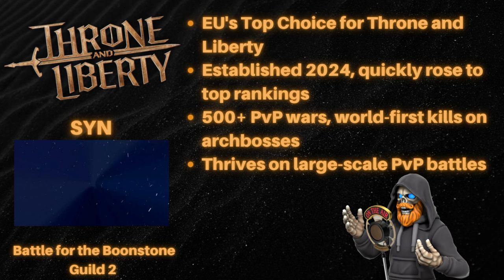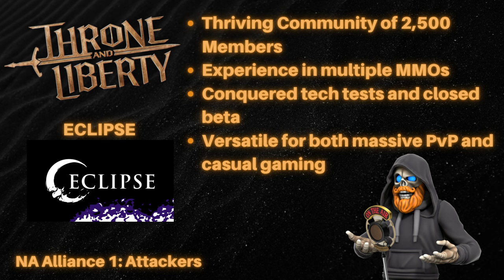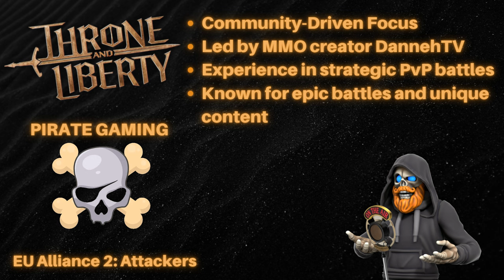Siege the Day, Meet the Guilds! Throne and Liberty Event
Today we are looking at the Guilds involved with the Throne and Liberty Siege the Day event on Sept 24th and 25th.

Check out the official TL discord for recruitment to find your own guild!

00:16 Epherium
00:42 SYN
01:23 Focus
01:53 Royal Vanguard
02:28 Eclipse
03:01 Elysian
03:29 Lunar Inn
03:54 Reborn
04:18 Excelsior
04:56 Nixx
05:23 JustPlay
05:42 Woah
06:04 Quintessence
06:34 Hand of Unity
07:10 Pirate Gaming
07:39 Ki
08:13 Sovereign
08:45 Zakon
09:18 Moonrise, Sanguinis
09:28 Conclusion

Moonrise info: Moonrise is a hardcore guild from South America, guilds Moon and Notday fused to reach 70 members for Throne and Liberty. "Our guild is very private and we only invite friends, that's why few people have information about us, but we've been around for long in MMORPGs, in other tags when game have only NA server. We despise zerg tactics and we focus on quality over quantity so we only focusing on having 1 guild and ally when need numbers." - Tablis Moonrise GM